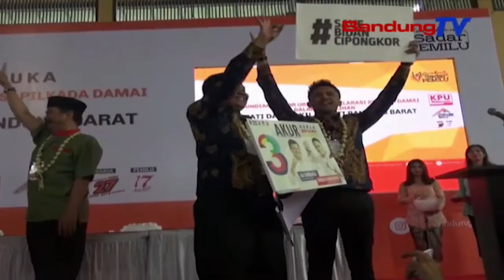Akun MEDSOS PASLON Kudu Dilaporkeun | TP | BANDUNG TV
TP | BANDUNG TV | DERI FIRMAN | K-P-U Kabupaten Bandung Barat Meredih Ka Sakumna Pasangan Calon Bupati Jeung Calon Wakil Bupati, Sangkan Ngalaporkeun Akun Media Sosialna Ka Pihak K-P-U. Saestuna, Medsos Resmi Tim Pasangan Calon Kudu Dilaporkeun, Pikeun Nyinglar Kampanye Hitam Anu Remen Mucunghulkeun Ririceuwan.